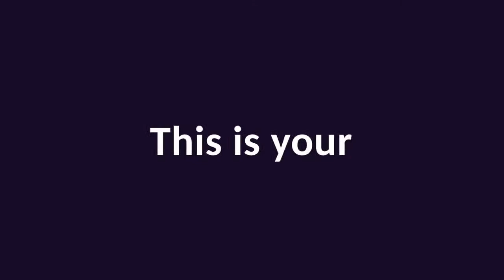Locks vs No Locks!? - With Jesse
In this video, Matt and Jesse talk about locks vs no locks when it comes to the $LOAN token.

0:00 - Introduction
1:17 - Selling vs borrowing / Misconceptions of taking profits
5:20 - Accumulate tokens while price appreciates
7:00 - Quick math example of selling your appreciating asset
7:42 - Consequences of selling too early
9:01 - You can take profits without selling $PLS
9:30 - Turning $3K into $300M by patiently holding / Valuable lesson of always holding
10:24 - Hypothetical scenarios of selling and borrowing
11:09 - #1 key to success in crypto / Hold longer than everyone else and you win
11:27 - Taking out loans will influence the price appreciation of Pulse
12:27 - Day 1 staking LOAN vs sacrifice lock up bonuses (delayed gratification)
18:46 - Never sell your LOAN / Insane gains behind LOAN price and APR
22:55 - Comparing Liquity's APR on Dune Analytics
24:15 - No competition on PulseChain / Liquid Loans advantage
25:09 - Haunted strategy increases loan fees which influence LOAN token APR
27:51 - Staking LOAN is unique and different from traditional liquidity staking.
28:56 - What is considered a taxable event? / No CGT on swaps
31:31 - How to cash out from USDL / Direct fiat on and off-ramp coming soon
32:26 - World is changing / Crypto adoption is coming
33:47 - Commercial banks don't support crypto yet
36:18 - Ways to cash out USDL / Swapping combinations
39:10 - The current state of on/off ramping fiat in the crypto industry
39:45 - Consequences of selling your pulse directly to an exchange
41:48 - Haunted strategy simplified
42:28 - Consider other strategies for your situation
42:54 - Haunted's second strategy
43:41 - Jesse's beautiful song to Liquid Loanians
45:13 - Passive income options in the PulseChain ecosystem
45:31 - Conclusion / Sacrifice reminder
46:03 - End / Outro

Liquid Loans is the first truly decentralised lending protocol built specifically and exclusively for PulseChain. As a protocol, it is non-custodial, immutable, and governance-free. It is a finished product with no admin keys.